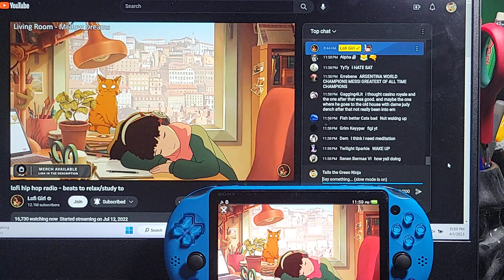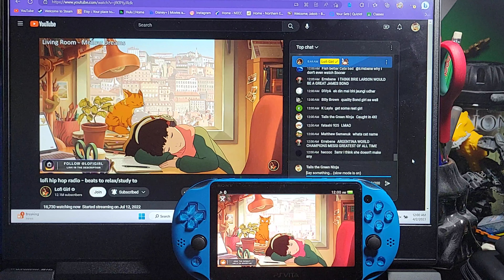Lofi April 1st at 12:00PM on my PS Vita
Does Lofi girl wake up? Will she wake up?